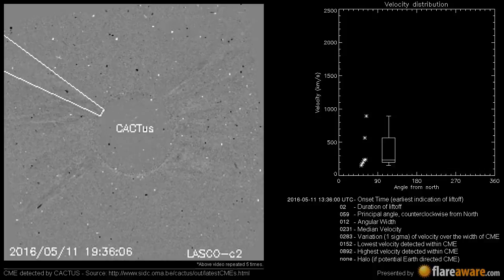A Non Earth directed CME at 2016-05-11 13:36:00 UTC